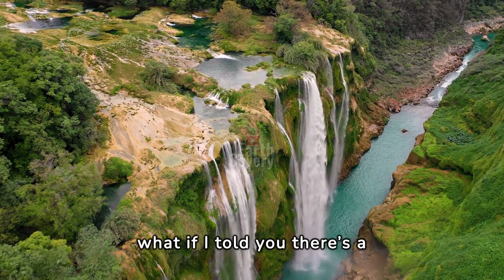JEWEL OF MEXICO: 10 Underrated Hidden Places in Mexico | EarthCovery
Underrated Mexico: 10 Secret Jewel of Mexico | Mexico Tourist Destinations.

Explore 10 secret jewels of Mexico that are off the beaten path and underrated. Discover hidden Mexico tourist destinations in this video!